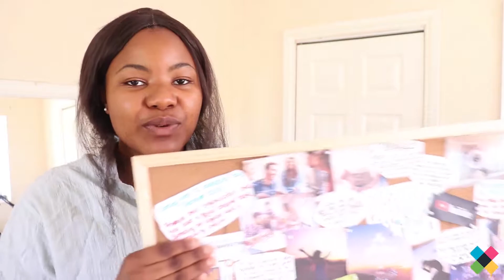How to stop negative thinking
Tactics to deal with any negative thoughts you might have.

The young person's guide to living life to the full 🙌

► About xRhythms
xRhythms is a uniquely new Visual Radio station with vlogs and blogs created by young people, for young people. Our content covers everything relevant to a young person, such as lifestyle, mental health, hobbies, education, music, and ambition.

We seek to positively transform the lives of young people by sharing uplifting entertainment, and speaking openly about the issues that affect our day-to-day living, from a Christian worldview. We offer help with social, emotional and spiritual issues that young people face daily.

Using our vlogs, blogs, interviews, articles, music videos and other types of video content, we explore these issues and offer comprehensive advice that others can relate to. Similarly, we point them towards other organisations who can help and support them in their well-being.